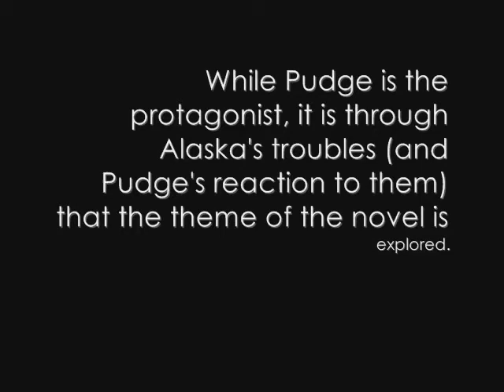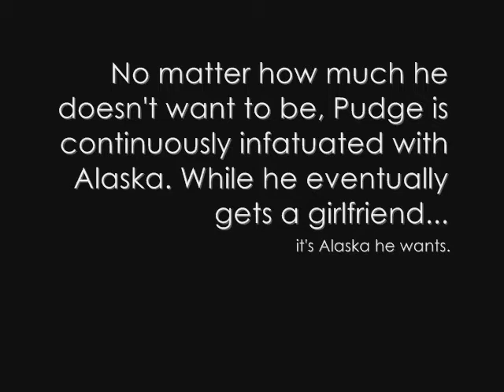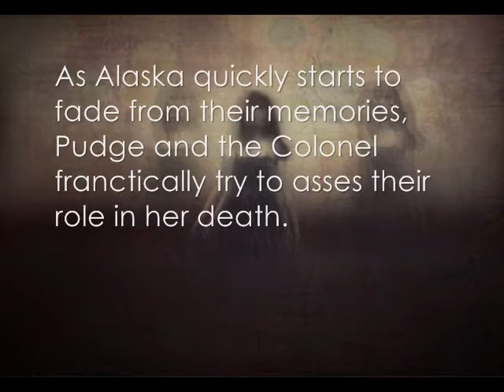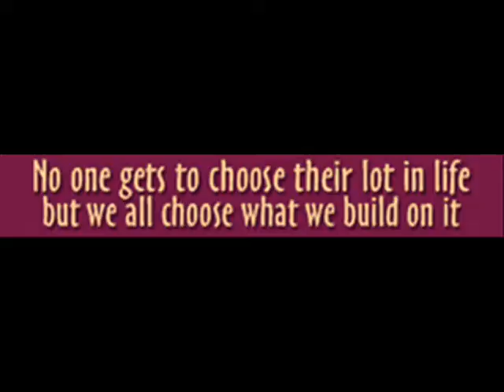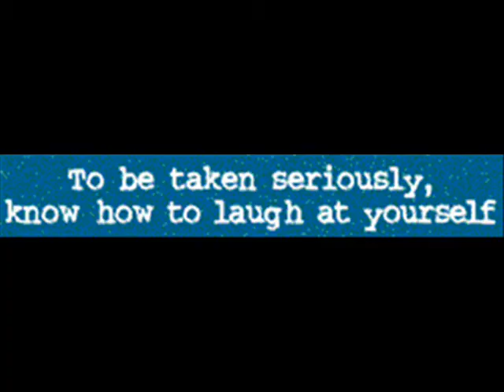Looking for Alaska Final Project 2010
This is the movie I made for my AP Lang final last year. I chose to do it on John Green's Looking for Alaska. Not my best piece of work, but oh well. Thanks to my friend Sara Panza for a lot of the photography.